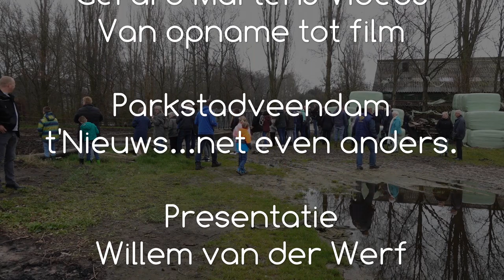Lentekriebels De koeien gaan weer naar de wei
Bij boer Laarman in Wildervank gaan de koeien weer naar buiten de wei in.